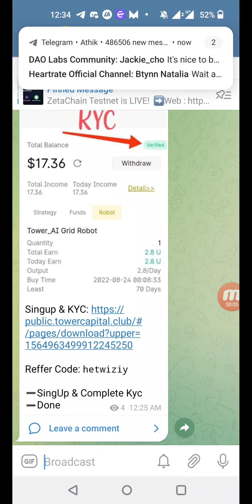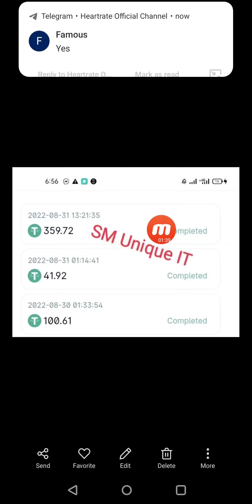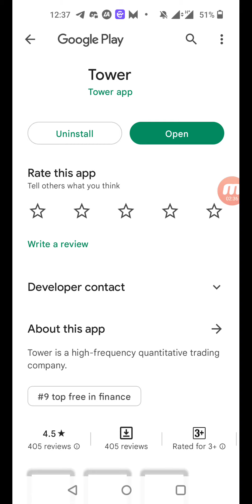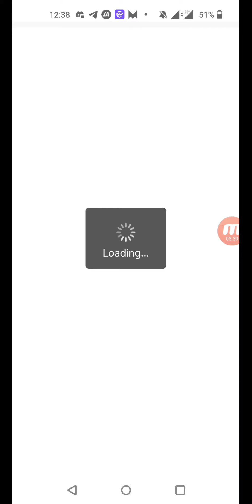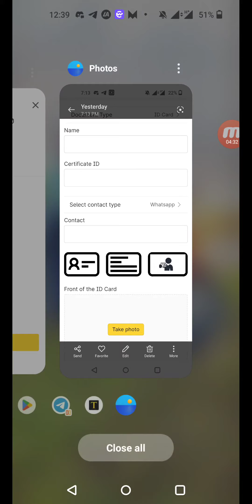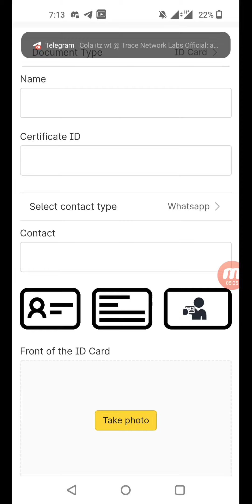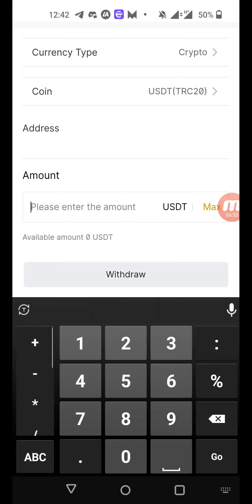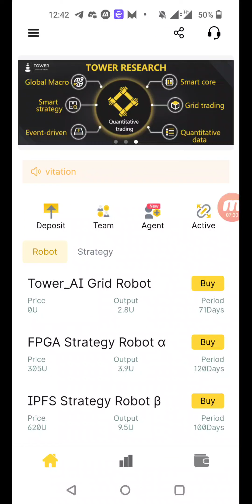198$ পর্যন্ত ফ্রীতে পেমেন্ট নিন || 500$+ পেমেন্ট প্রুফসহ || No Invest